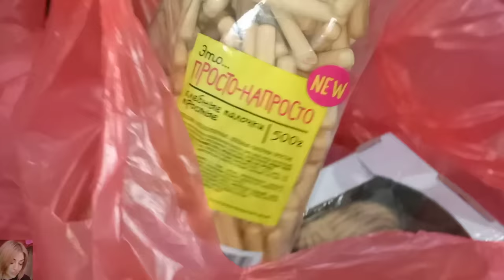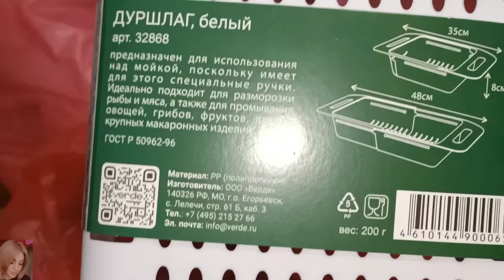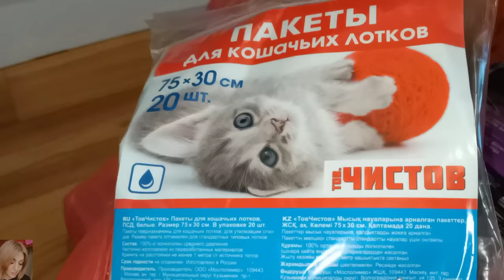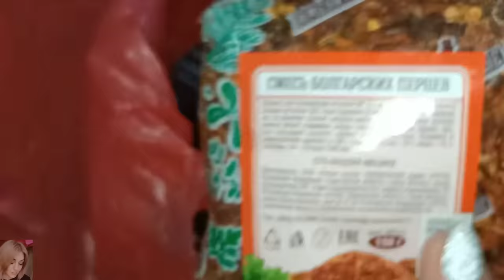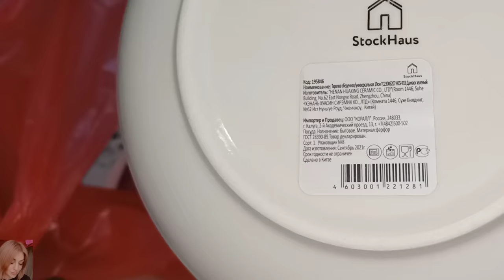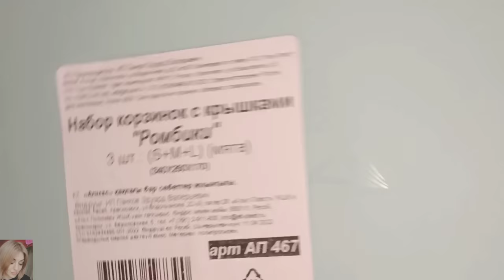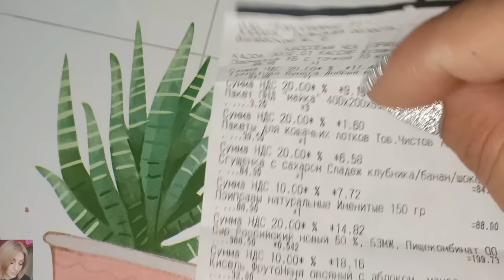❤️ FABERLIC САМЫЕ ХОДОВЫЕ ПОМАДЫ - СВОТЧИ / СВЕТОФОР 🚦 ПОКУПКИ ДЛЯ ДОМА, ПРОДУКТОВАЯ ЗАКУПКА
ВСЕМ ПРИВЕТ!!!
В этом видео в этом видео вместе с вами распакуем покупки в магазине светофор. Продуктовые покупки + нужности для дома. Покажу вам свои самые любимые помады фаберлик, сделаю свотчи.